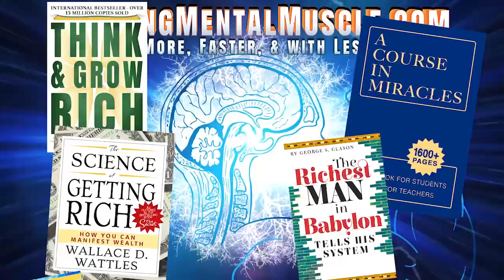Neville Goddard lecture REPENT AND BELIEVE IN THE GOSPEL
Tonight’s subject is “Repent and Believe in the Gospel.” When you read the words, you wonder, what is it all about? These are the first words put into the mouth of the central figure of the entire Bible, Jesus Christ. This is the earliest gospel, the gospel of Mark. You read it in the very first chapter, the 15th verse, “Repent.” Then he tells us, “The time is fulfilled; repent, and believe in the gospel.”

What is this time being fulfilled? “The time is fulfilled” simply means the time foreseen by the prophets, the time fixed in God’s own foreknowledge. For he said, “The vision has its own appointed hour; it ripens, it will flower. If it be long, then wait; for it is sure and it will not be late.” So the time is fulfilled: the time for the hatching has come.

It does not say that if you and I repent that we would in any way aid this passage. But as man repents he does not in any way cooperate with God in bringing him in. Then you are God. Then you are ___(??) whether we repent or not. And so the door is open for everyone to enter; not because of their repentance. The door is open and when the time is fulfilled for the individual, then he enters, whether in the interval he repented or not.

Yet we are invited to repent. Why? Because divine history is culminated; human history is cyclic. And so, you may wait without repentance for the entire cycle, then move and move and move, and suffer beyond the wildest dream of man. At the end, when it’s all culminated, then you enter. But why suffer that much?

And so, he calls upon us to repent. To repent means “to turn from and to turn to.” It’s like praying. It’s an art. I turn from what I don’t want in this world and turn to what I want in this world. Turning to, I am repenting. To repent means “a radical change of attitude toward life.” But not only to turn from it, but to turn to what I want in place of what I am presenting in this world.

RICHARD HARGREAVES